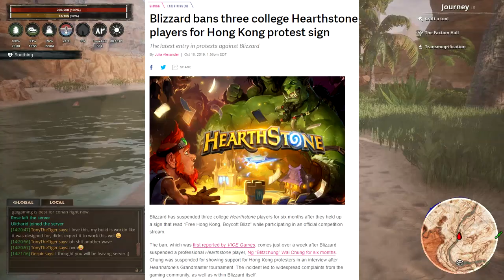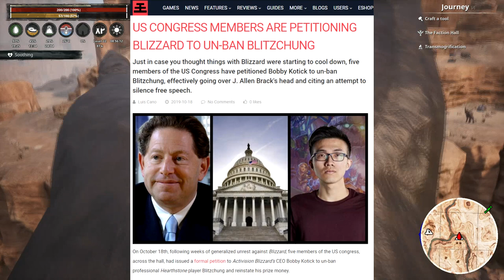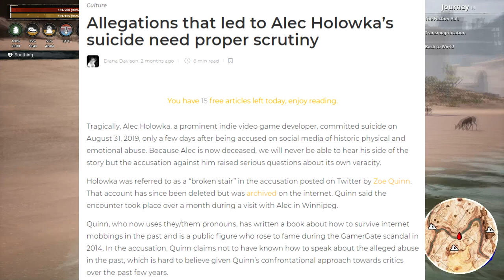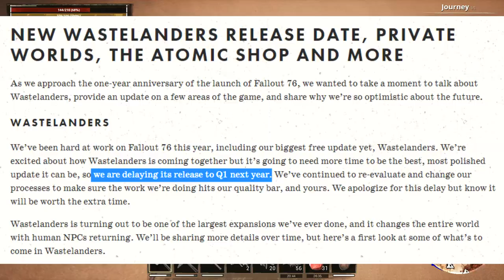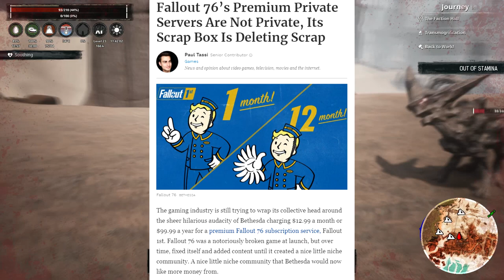Fallout 76 i 500 PLN rocznie za Single Player, który Nie Działa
Nie 400 tylko 500PLN, mój błąd... :)

Trollowanie Bethesdy | niby satyrycznie, a jednak sama prawda.